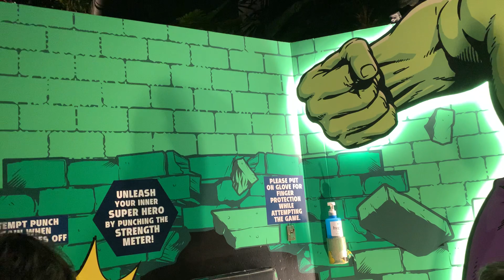Singapore Walking Tour - Jewel Changi Airport